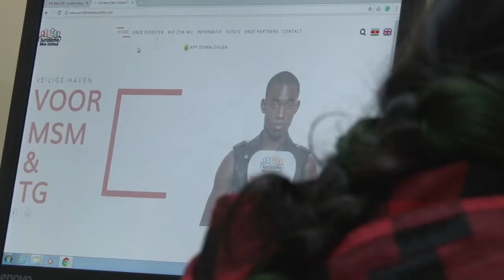12 02 2018 LBGT gemeenschap heeft nog steeds onvoldoende toegang